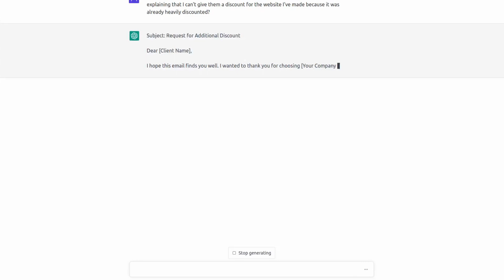😤 ChatGPT: Отвечаем Охреневшему Клиенту || Правильная Бизнес Переписка для Фрилансеров и не только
Если не можешь напрямую покупать со Stepik, заказывай отсюда

Аве Кодер!
Представим ситуацию - клиент в наглой форме просит скидку на сайт, хотя скидку уже получил.
Используем ChatGPT дабы написать толковый ответ.
Это стоит увидеть!

BTС: 1BmLvUFiJaVpCAwhzW3ZwKzMGWoQRfxsn4
ETH: 0x6f1A488c9b12E782AEF74634a40A79b1631237aB

Аве Кодер!